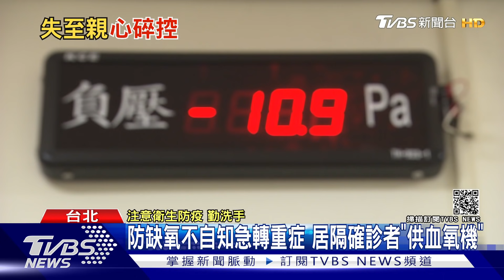全家6人確診 7旬母36小時病逝 子控醫院不救.用藥等中央｜TVBS新聞